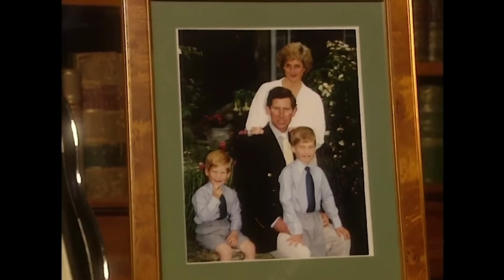Diana & Dodi - The Love Story That Was Tragically Cut Short | Part 1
Dietary Supplements

Weight Loss

Diabetes Control

Hearing & Memory Aid

Ecofriendly

Employment & Jobs

Software & Apps

Women’s Fashion

Best Selling Tech

Office Supplies

Pet Food & Supplies

New Trends For Home Goods

Health Care Products

Baby & Toddler Toys

Sara Finance's courses

Crypto & Lotto